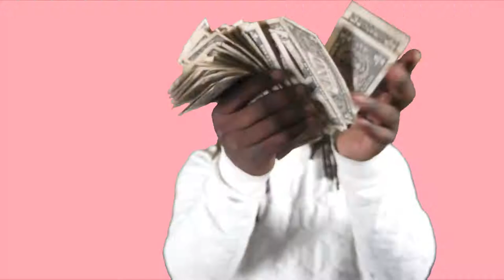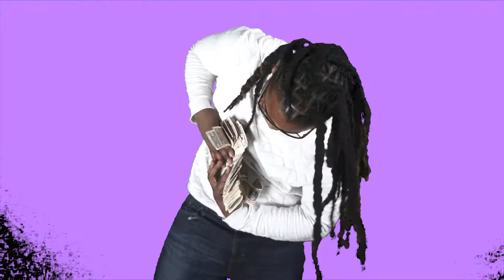2kPharaoh x Kickback (Official Video) Shot by: Gorgeouz FIlmz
Chicago's very own 2kPharaoh releases another banger for the streets! Linking up with Aj from Gorgeouz Filmz 2k new banger has a kickback. Make sure you follow the Chicagoan social media Twitter: @2kPharaoh IG: @2kPharaoh